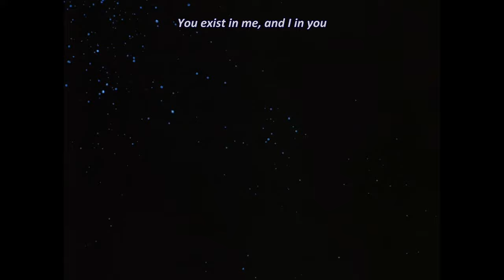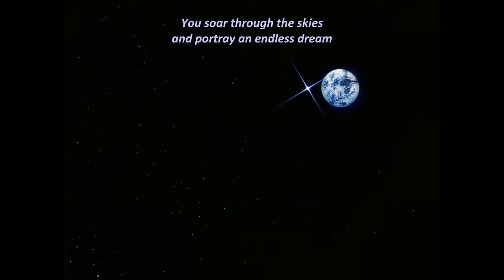Heero Retrieves Wing Zero Custom Endless Waltz Movie Version (BD)